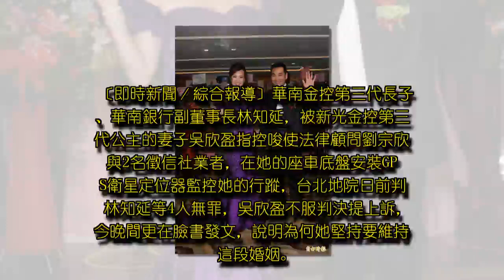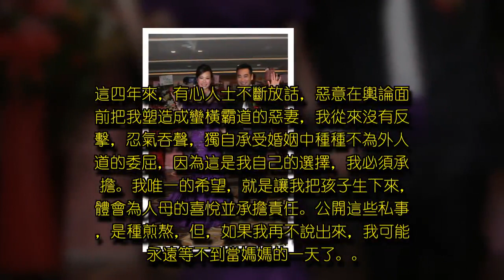新光公主拒離婚 怕7個受精胚胎被強制銷毀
新光公主拒離婚 怕7個受精胚胎被強制銷毀,〔即時新聞／綜合報導〕華南金控第三代長子、華南銀行副董事長林知延，被新光金控第三代公主的妻子吳欣盈指控唆使法律顧問劉宗欣與2名徵信社業者，在她的座車底盤安裝GPS衛星定位器監控她的行蹤，台北地院日前判林知延等4人無罪，吳欣盈不服判決提上訴，今晚間更在臉書發文，說明為何她堅持要維持這段婚姻。